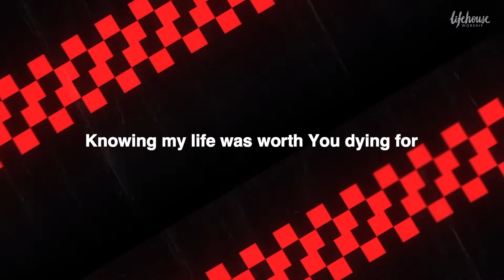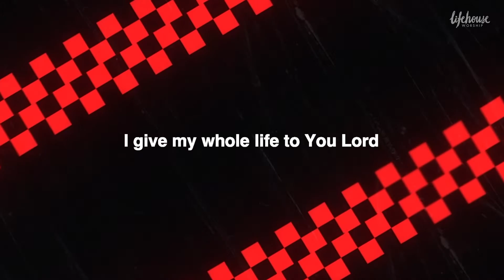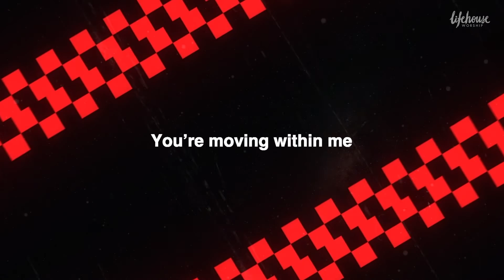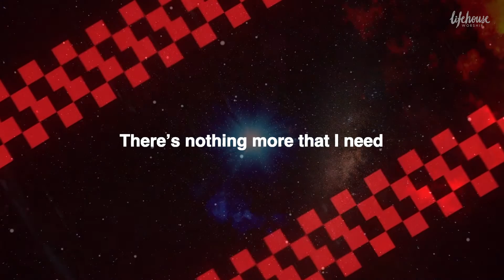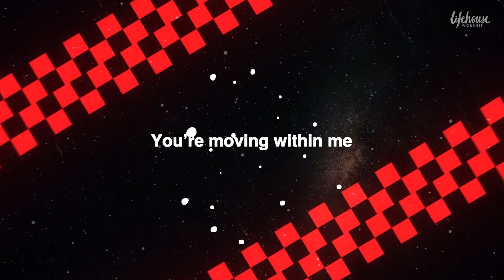URLUV | Official Lyric Video | Lifehouse Worship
Official Lyric Video for URLUV by Lifehouse Worship.

This song was written by Takeshi Paendong.

🎵 Lyrics:
You took every burden
Set free now I’m hopin’
Knowing my life was worth You dying for
You make me clean again
No more livin’ broken
Swept up by grace I’m divin’ in

What could be higher than mountain peaks?
What could be deeper than the seas?
I’m not alone, You never leave
Pulling me close, You’re all I need

I know it’s Your Luh-luh-luh-luh-luv
I’m here in Your Luh-luh-luh-luh-luv
Nothing can stop You, You’re reaching for us

You’re calling me forward
To a new beginning
All of my trust in You alone
And now all that matters
Is being in Your plan
I give my whole life to You Lord

You’re moving within me
Your love changing everything
Looking to You only
There’s nothing more that I need